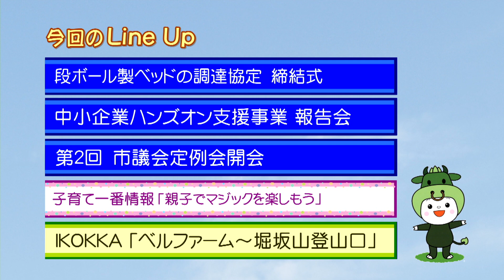松阪市行政情報番組VOL.1288 オープニング